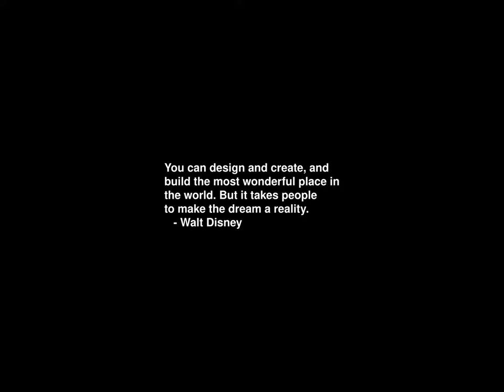Sunrise Time-lapse: Wednesday, June 05, 2024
On this day:
   Robert Kennedy assassinated, 1968
   Titus and his Roman legions breach the middle wall of Jerusalem, 70
   US leaves the Gold Standard, 1933
   Constitution Day in Denmark
   Liberation Day in Seychelles
   Carl Maria von Weber dies in London, England, 1826
   Orlando Gibbons dies, 1625
   Dee Dee Ramone dies, 2002
   International Day for the Fight against Illegal, Unreported and Unregulated Fishing

Today's random fortune, quote, or snark:
Schshschshchsch.
        -- The Gorn, "Arena", stardate 3046.2